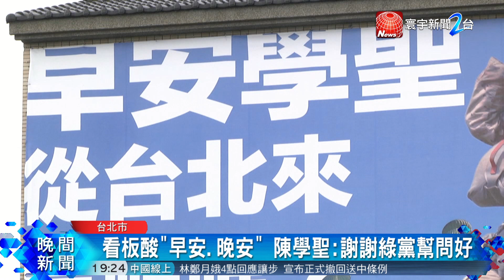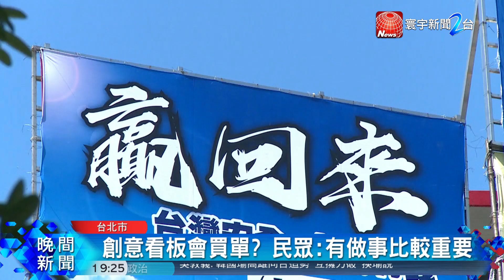選戰看板互比創意 總統牌酸對手樣樣來｜寰宇新聞20190904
【寰宇新聞】2020立委選舉倒數四個多月，許多候選人紛紛掛起競選看板比創意，綠黨議員王浩宇，甚至幫國民黨陳學聖掛看板，暗酸他明明選桃園，還桃園台北兩邊跑。

而桃園立委鄭運鵬，則打出總統牌，使用蔡英文比鹹蛋超人手勢的照片，為自己發射”鄭能量”助選，政治人物拚選情，也不忘展現創意，宣傳效果十足。